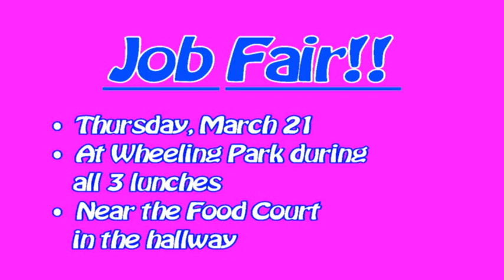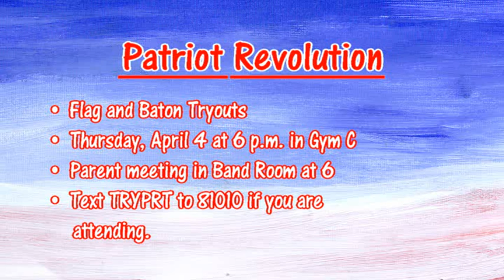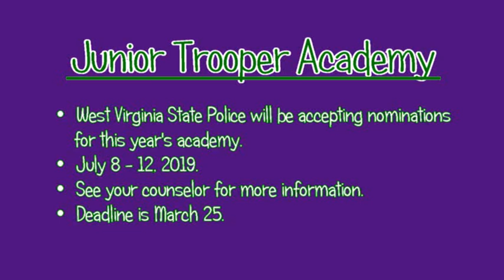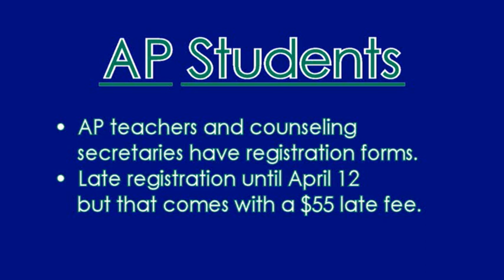Wednesday March 20 Announcements wmv SMG CID